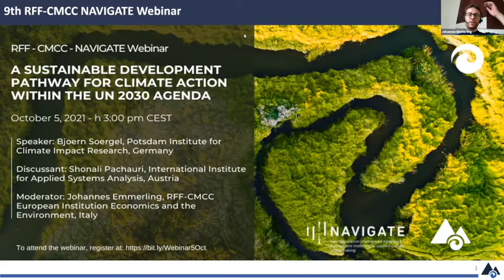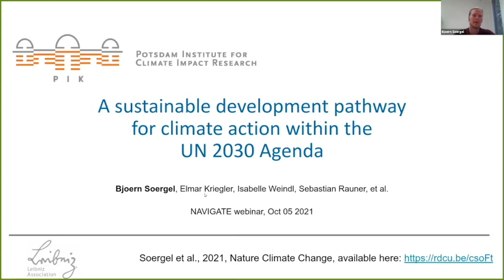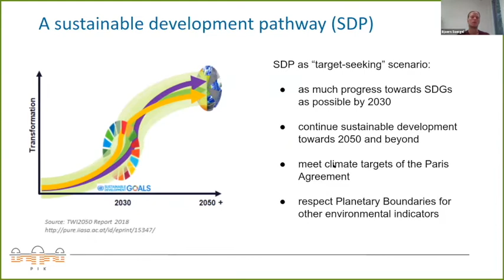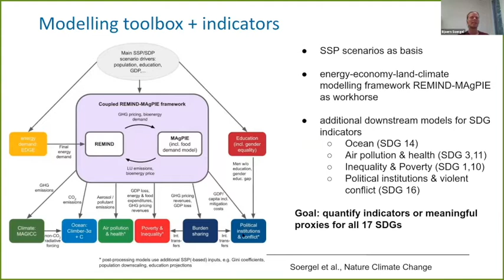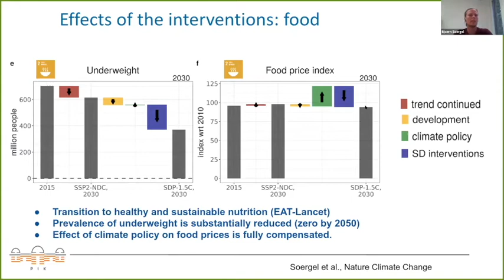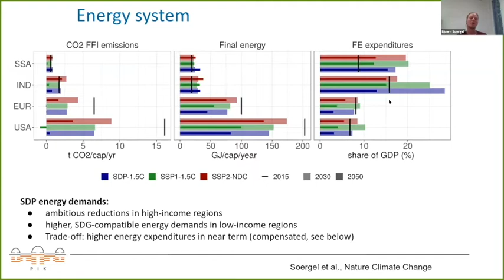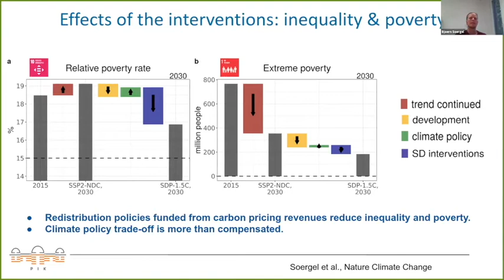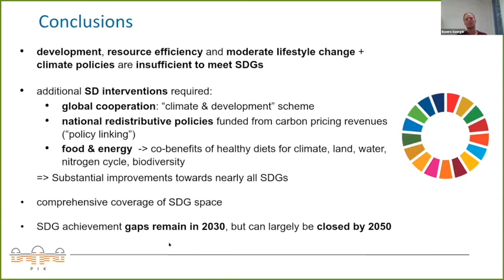A sustainable development pathway for climate action within the UN 2030 Agenda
RFF-CMCC-NAVIGATE Webinar
October 05, 2021 – h. 03:00 pm CEST

Speaker: Bjoern Soergel, PIK, Germany
Discussant: Shonali Pachauri, IIASA, Austria
Moderator: Johannes Emmerling, RFF-CMCC European Institute on Economics and the Environment

Ambitious climate policies, as well as economic development, education, technological progress and less resource-intensive lifestyles, are crucial elements for progress towards the UN Sustainable Development Goals (SDGs). However, using an integrated modelling framework covering 56 indicators or proxies across all 17 SDGs, we show that they are insufficient to reach the targets. An additional sustainable development package, including international climate finance, progressive redistribution of carbon pricing revenues, sufficient and healthy nutrition and improved access to modern energy, enables a more comprehensive sustainable development pathway. We quantify climate and SDG outcomes, showing that these interventions substantially boost progress towards many aspects of the UN Agenda 2030 and simultaneously facilitate reaching ambitious
climate targets. Nonetheless, several important gaps remain; for example, with respect to the eradication of extreme poverty (180 million people remaining in 2030). These gaps can be closed by 2050 for many SDGs while also respecting the 1.5°C target and several other planetary boundaries.